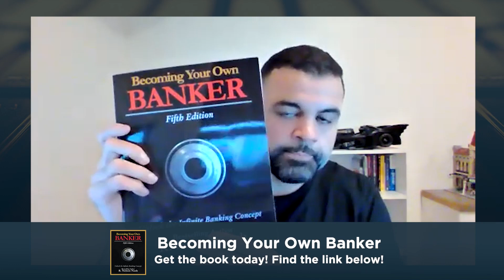How To Plug Financial Leaks (3 common financial leaks in Canada that can waste you THOUSANDS)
How To Plug Financial Leaks! We share 3 common financial leaks that waste thousands of dollars! Paying attention to where your money is flowing might reveal the nasty truth that YOUR money is leaking in all sorts of ways. Ready to get started?

Liz Lamond and Vern McCarty share 3 areas where you are losing tons of money. Infinite Banking is a fantastic tool that empowers you to reduce your money leaks. You work hard for your money and you deserve to have your money work hard for you. Recapture the banking function as it relates to your needs and Become Your Own Banker TODAY!